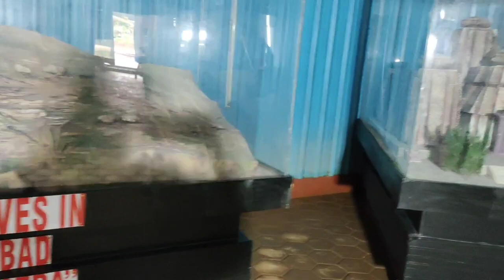Thunder World | Ooty | My India - Miniature Monuments#ooty